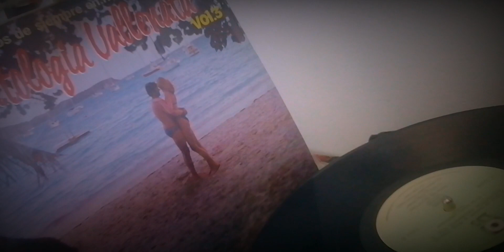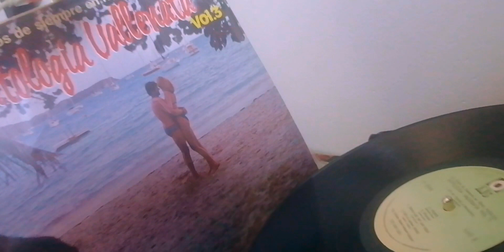DETALLES EN VALLENATO